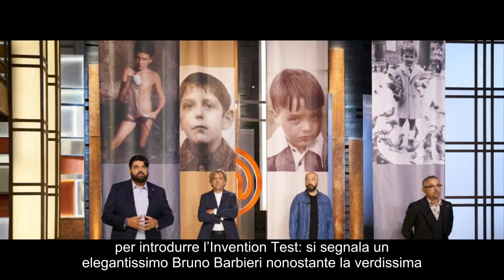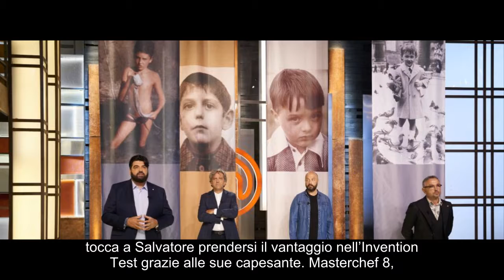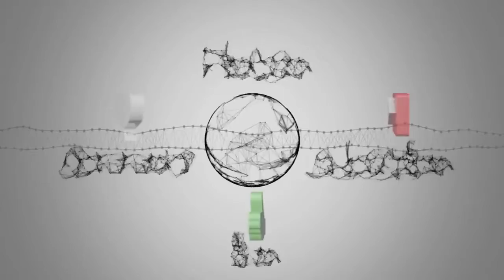Masterchef 8, terza puntata: i quattro giudici in versione bambini per l’Invention Test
Notizie calde: Masterchef 8, terza puntata: i quattro giudici in versione bambini per l’Invention Test